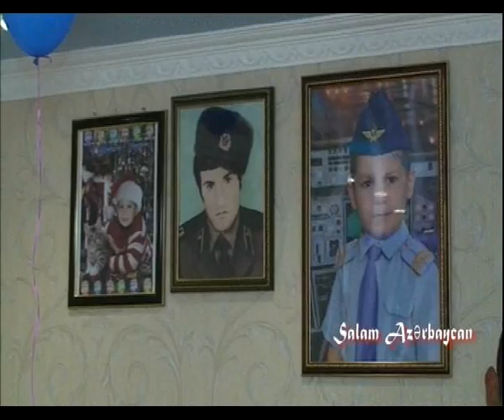Salam Azerbaycan Rostov toy